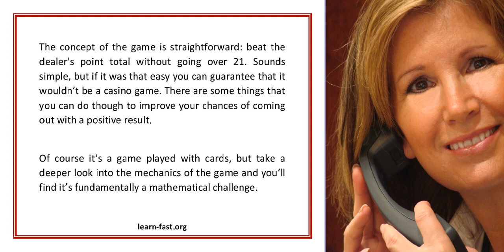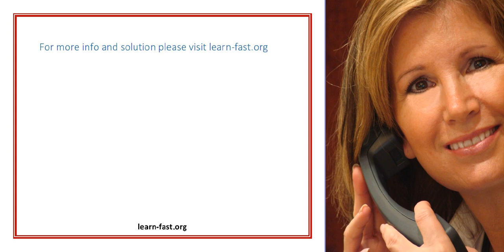The Advantages Of Learning Blackjack Strategies